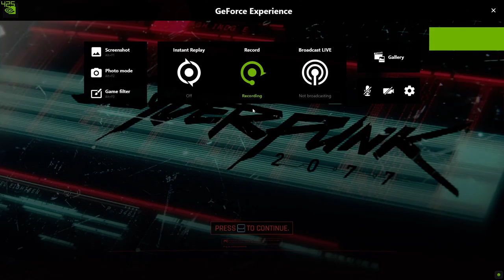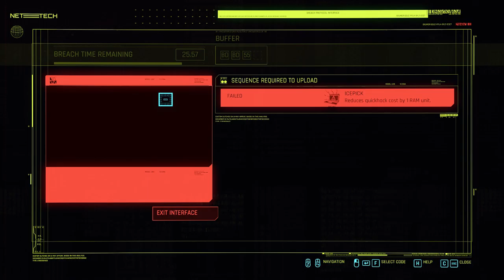Cyberpunk 2077 (Part 8)